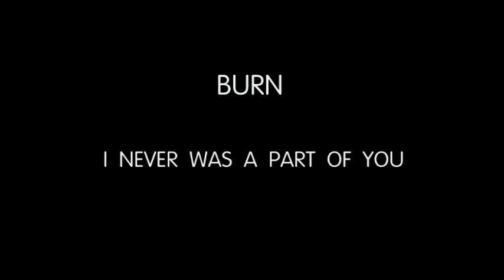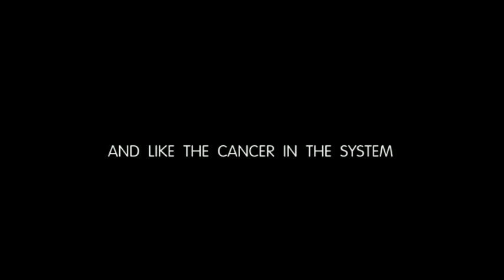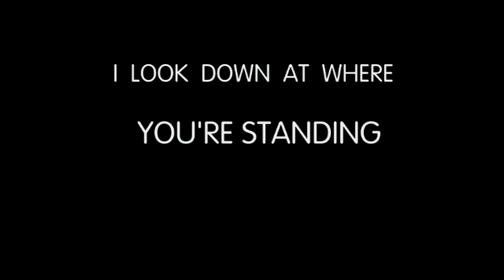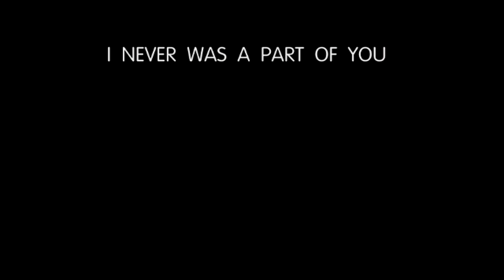Nin - Burn - (Angel of Destruction Remix by TweakerRay)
Uploaded using PS3(TM). I found this remix version of burn and wanting everyone else to enjoy it.